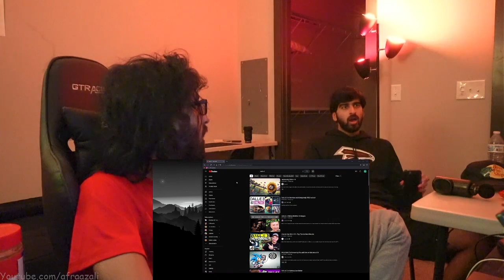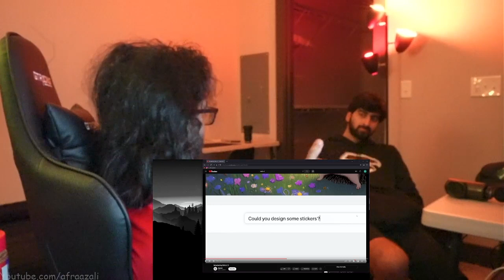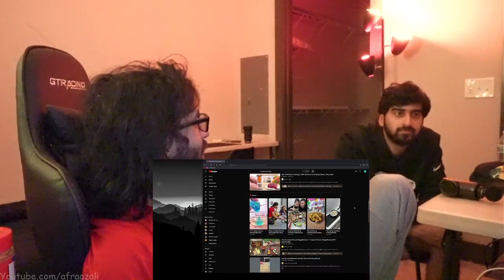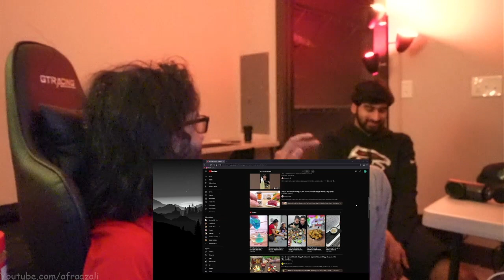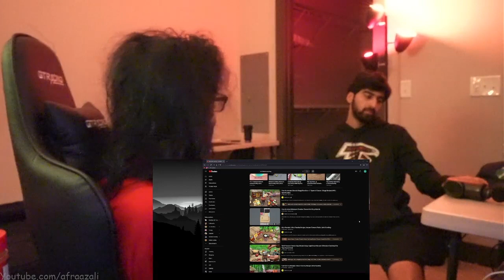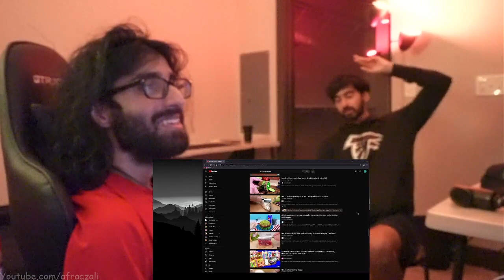Free Idea #45 - Bet on AI video tech & use female psychology to find untapped dropshipping niches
--Timestamps--
00:00
❮porn technology cute industry mini baby foods❯